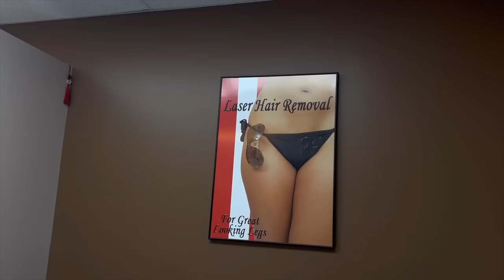BEAUTY MAINTENANCE ROUTINE | self care, nails, botox, lip filler, laser treatment, skin & body care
Hi everyone 💕 In today’s video I filmed a monthly beauty maintenance routine! I hope you all enjoyed this & let me know if you like these type of videos 💕

RELATED/MENTIONED VIDEOS

beauty maintenance routine
monthly beauty maintenance
cosmetic appointment
monthly beauty appointments
the ultimate glow up
before and after transformation
beauty makeup 2023
glow up pamper routine
weekly beauty maintenance vlog
weekly glow up
glow up with me
extreme glow up
weekly vlog
shower routine
pamper routine
self tanning routine
at home nail routine
transformation
new hair
new nails